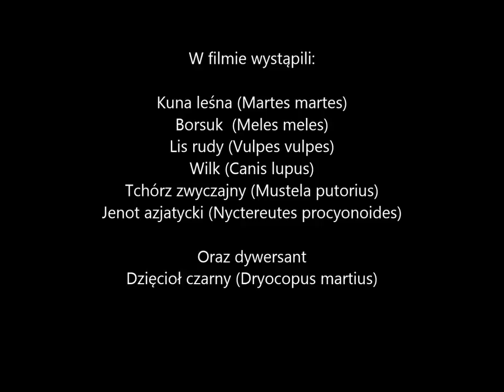Obserwator 69: Dywersant / The saboteur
Powalone drzewa, łączące brzegi rzek i strumieni, stanowią naturalne mosty. Z takiej dogodnej drogi korzysta wielu mieszkańców lasu. Głównie mniejsze ssaki jak borsuki, jenoty, lisy, kuny i myszy. Również wilki chętnie korzystają z takich przepraw. Ostatecznie uniknięcie moczenia łap czy nawet całego futra, to wielka korzyść, szczególnie w chłodniejszych porach roku. Ale również i latem, na takich mostach trwa nieustanny ruch. Oczywiście mosty takie nie są trwałe. Z czasem pnie drzew murszeją i dogodna przeprawa znika. Jest jednak ktoś, kto przyspiesza ten proces, skracając żywotność przeprawy… z punktu widzenia zwierząt korzystających z takiego mostu, jest to dywersant i wandal… ;)